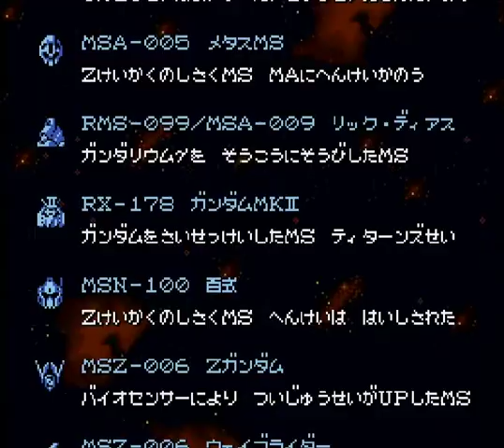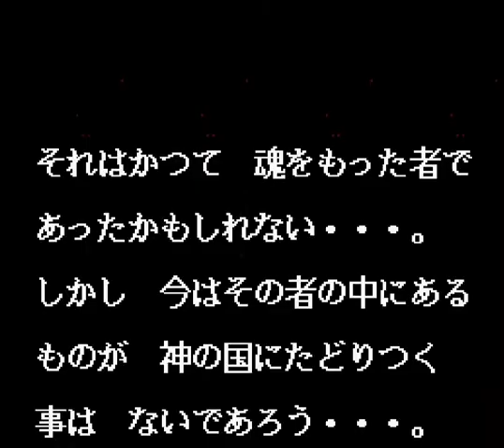▼ Zガンダム編開始、君は刻の涙を見る。。。 [レトロゲーム実況 SFC ガンダムジェネレーション グリプス戦記 #01]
スーパーファミコンのSDガンダムジェンレーションシリーズ、グリプス戦記をプレイしていきます。
ガンダム宇宙世紀シリーズの中で１番好きなZガンダム編が開始です。

アメリカ大統領選挙、めちゃくちゃ気になりますね。
もう投票まで２週間を切っていますが、トランプなのか、バイデンなのか。。。